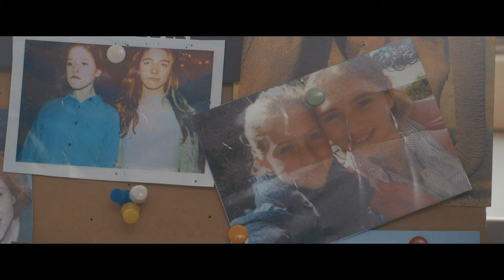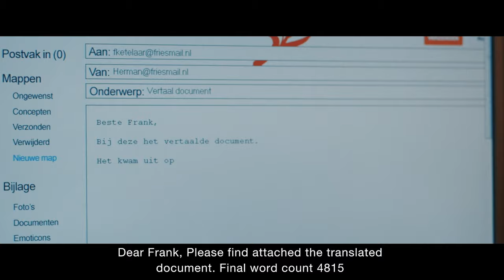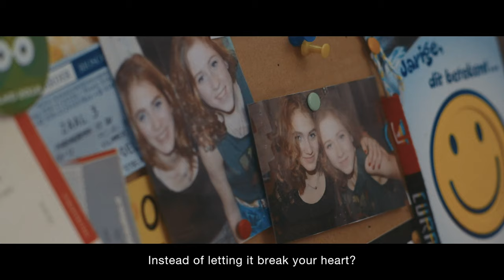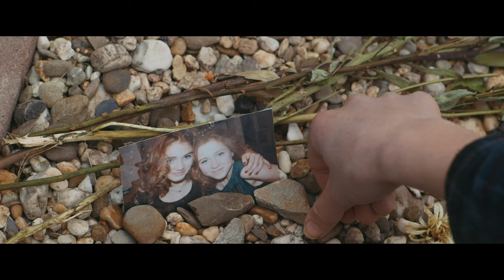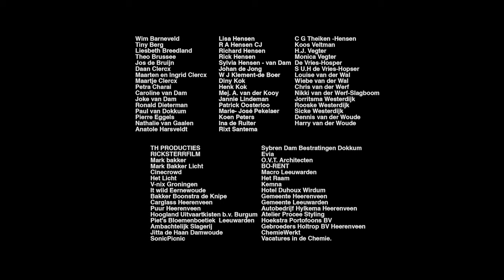Award Winning Short Film - Beyond the Start (Ga Langs Start) - Full Movie (English subtitles)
Beyond the Start (Ga Langs Start)

Produced by: Jasper Joshua De Bruijn
color grading: Koert van der Ploeg
Starring:
Renée de Graaff
Loek Peters
Max van den Burg
Nanette Edens
Director of Photography: Ricksterr Brussee
Forcus Puller: Melissa Martens
Christian Van Duuren
Gaffer: Stan widdershoven
Paco Bonsang
Winant Veldhuizen
Wouter hoek
script continuity: Jikke de Haan
Regie Assistente: Wieleke Clercx
Opnameleiding: Cedric Otten
Prod assistentie: Raffa Ella
Jasper Boon
Art Direction: Anton A M C Felipa
Wardrobe: Marloes liebrand
Geluid: Ivo Leonard Prins
robin berk
Studio Techniek: Sam van Lonkhuyzen
sounddesign en mixage: Wouter Messelink
Musical Elements: Gijs van Amelsvoort

Do you want your own nightmare or bad dream story featured on The Nightmare Parlor?